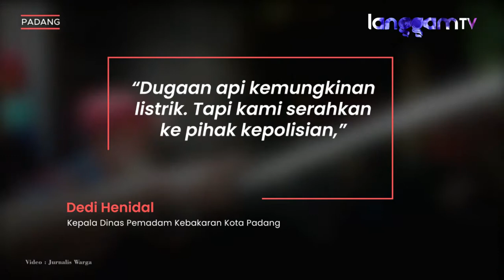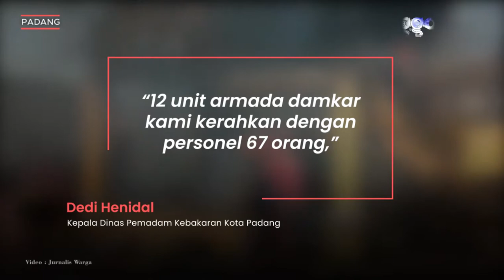Kebakaran Kawasan Padat Penduduk di Padang Hanguskan 5 Rumah Warga